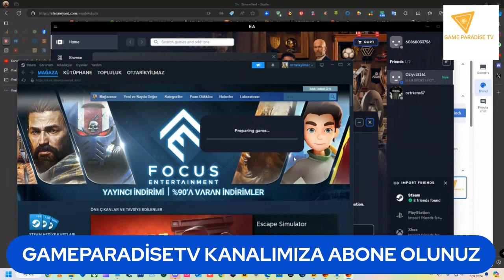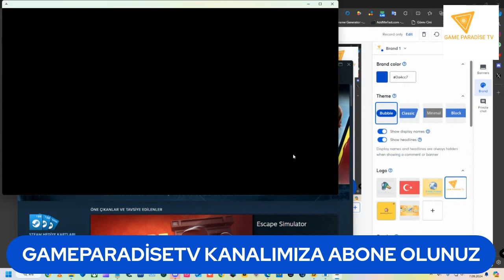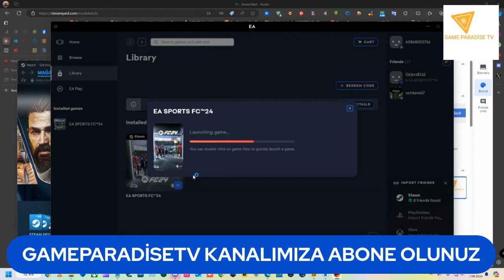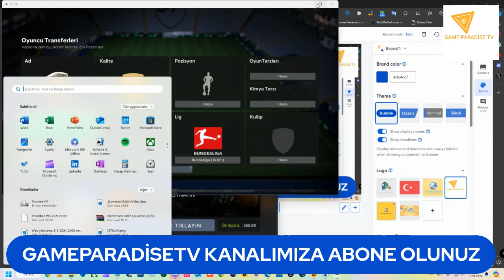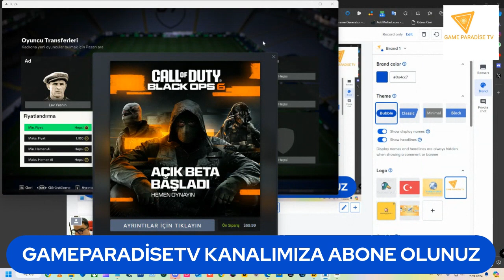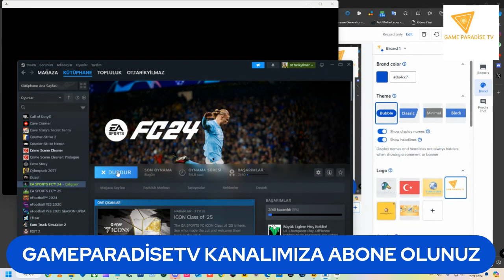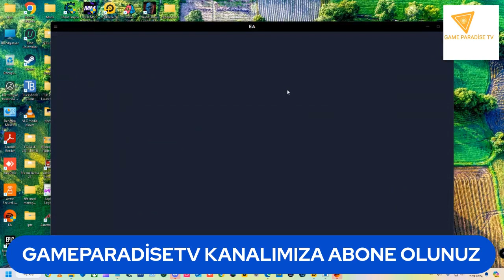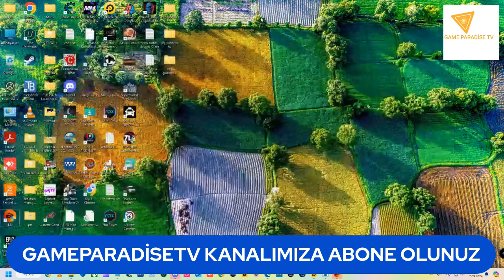06.09.2024 FC24 ULTİMATE TİME TARİKSPOR YENİBÖLÜM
BİLGİSAYAR,ANDROİD OYUNLARI OYNANAN BU KANALIMIZDA GÜZEL VAKİT GEÇİRİLİR 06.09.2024 FC24 ULTİMATE TİME TARİKSPOR YENİBÖLÜM